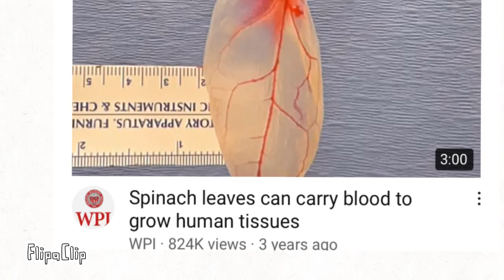This came into my recommendations (don’t ask why)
Scientists are using spinach leaves to make organ tissue for heart replacement surgery.  They extract the chloroplasts from the leaf, and pump red dyed water to simulate pumping blood into heart tissue.

YoU kNoW i HaD tO dO ‘eMe

Spinach Can or Steak: Becky and Joe